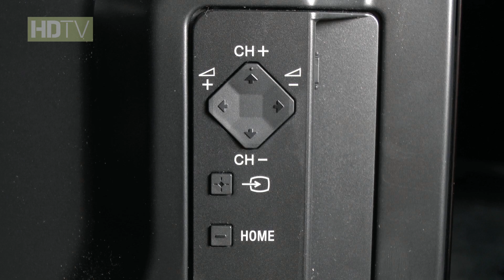Hands-on: Sony KDL-55W905A Flachbildfernseher Smart TV Triluminos IFA 2013 (Full HD)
Lesen Sie Sie alles zu den neuen Sony-TVs in der kommenden Ausgabe der HDTV. Ab 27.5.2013 am Kiosk.